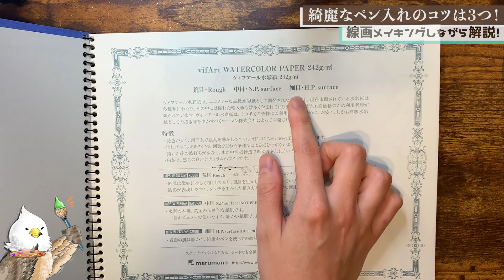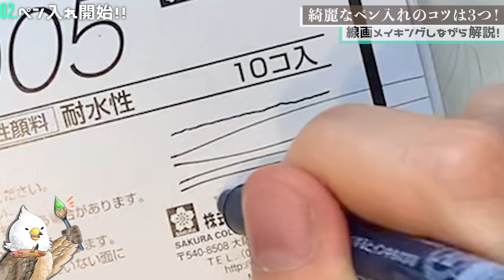【ペン入れのコツ3つ】力の強弱で綺麗な線画にしよう！【メイキング】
【動画もくじ】
・ 7:12 →完成

‹コツ3つ›
1：手前は濃く・遠くや明るいとこは薄く
2：重なる部分は濃く(T字のところ)
3：下書きは薄く